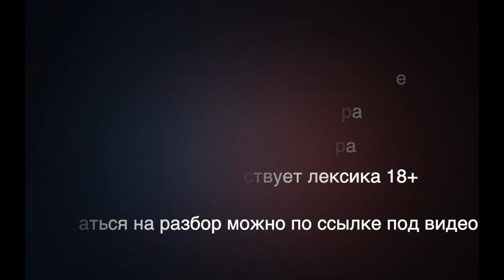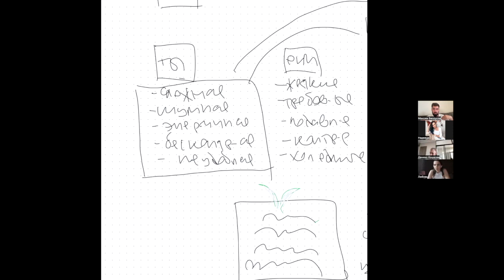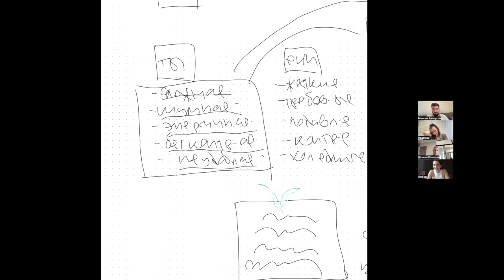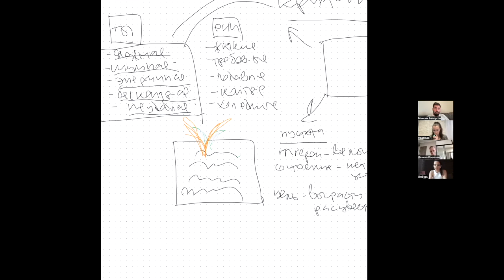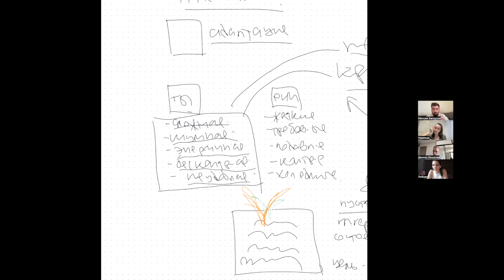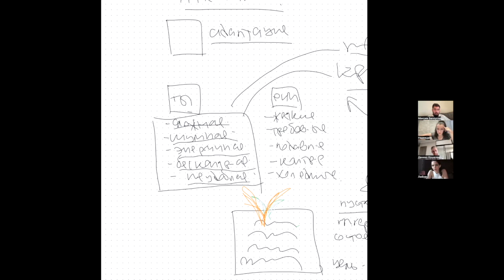Я не такая Меня подавляли Боюсь проявляться Выбор ниши - Жесткий разбор Макса Белоусова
Я не такая, меня подавляли в детстве, страшно проявляться, не знаю чем заниматься - Жесткий разбор Макса Белоусова. Запись на разбор

🤘С кем я работал:
- Тони Роббинс
- Аяз Шабутдинов
- Радислав Гандапас
- Олесь Тимофеев
- Сколково
- BlackStar